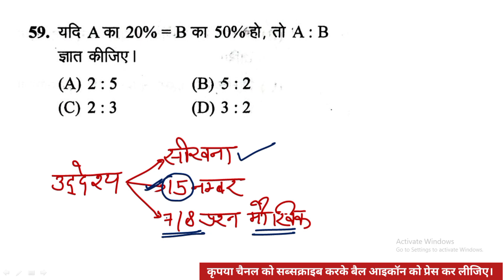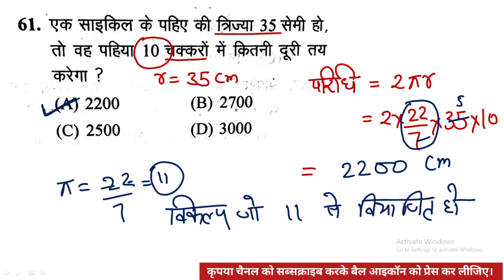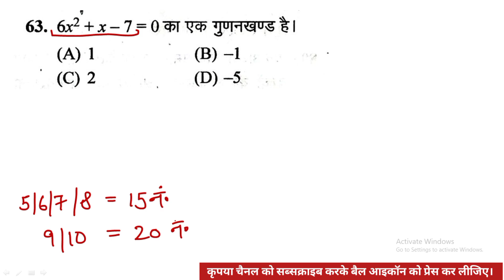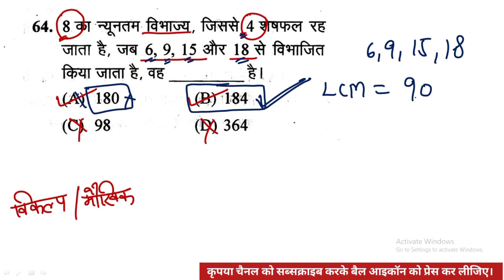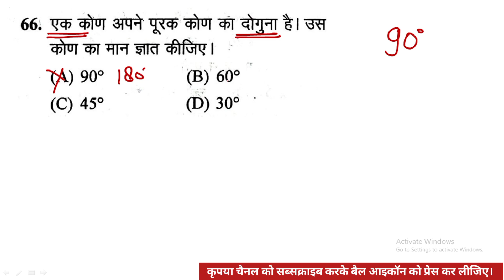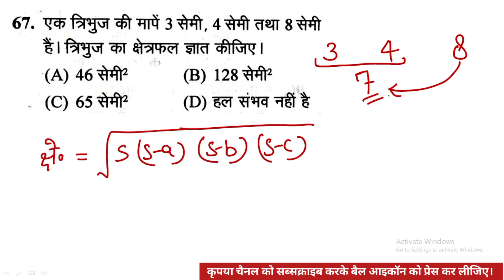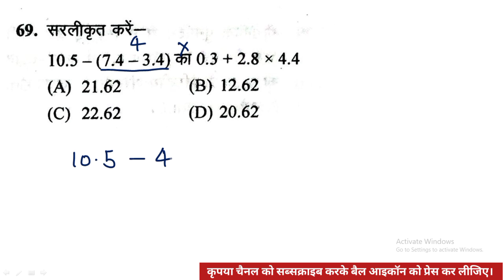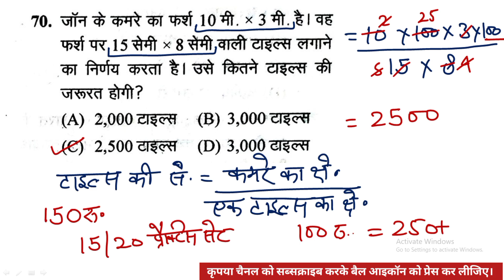सुपरटेट गणित प्रैक्टिस सेट- 31 || अग्रवाल पब्लिकेशन एग्जाम कार्ट || UP SuperTET Maths Practice Set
इस वीडियो लेक्चर में उत्तर प्रदेश की आगामी शिक्षक भर्ती परीक्षा उत्तर प्रदेश सुपरटेट के लिए गणित के 10 प्रश्नों को सॉल्व कराया गया है।
यह सभी प्रश्न आपके अग्रवाल पब्लिकेशन एग्जाम कार्ट से लिया गया है। यह बुक बहुत ज्यादा उपयोगी है सभी अभ्यर्थियों के लिए जो सुपर टेट की तैयारी कर रहे हैं। अगर आप डिटेल में पढ़ना चाहते हैं तो इस बुक को आप अपने नजदीकी बुक स्टोर से खरीद सकते हैं।

अग्रवाल पब्लिकेशन एग्जाम कार्ट
यूपीटेट गणित प्रैक्टिस सेट अग्रवाल पब्लिकेशन एग्जाम कार्ट
उत्तर प्रदेश सुपर टेट गणित प्रैक्टिस सेट
सुपर टेट गणित मॉक टेस्ट
सुपर टेट गणित मॉडल पेपर
उत्तर प्रदेश प्राथमिक स्तर सहायक अध्यापक भर्ती परीक्षा गणित प्रैक्टिस सेट
सुपरटेट गणित प्रैक्टिस सेट
UPSuperTET Maths Practice Set
सुपरटेट प्रैक्टिस सेट
चक्षु पब्लिकेशन
उत्तर प्रदेश सहायक अध्यापक भर्ती परीक्षा गणित प्रैक्टिस सेट
उत्तर प्रदेश सहायक अध्यापक भर्ती परीक्षा गणित मॉक टेस्ट
उत्तर प्रदेश सहायक अध्यापक भर्ती परीक्षा गणित मॉडल पेपर
उत्तर प्रदेश प्राथमिक शिक्षक भर्ती परीक्षा गणित प्रैक्टिस सेट
उत्तर प्रदेश प्राथमिक शिक्षक भर्ती परीक्षा गणित मॉक टेस्ट
उत्तर प्रदेश प्राथमिक शिक्षक भर्ती परीक्षा गणित मॉडल पेपर
सुपर टेट सहायक अध्यापक प्राथमिक स्तर गणित प्रैक्टिस सेट पेपर
यूपी सुपर टेट मैथ प्रैक्टिस सेट पीडीएफ
सुपरटेट मैथ प्रैक्टिस टेट प्राइमरी लेवल
SuperTET maths practice book
सुपर टेट सहायक अध्यापक भर्ती परीक्षा गणित प्रैक्टिस पेपर

super tet math classes
super tet math preparation
maths classes
uptet maths previous year question paper
uptet math previous year paper
supertet maths
chandra institute allahabad
supertet classes

सुपरटेट लेटेस्ट न्यूज़ 2022। supertet latest news। supertet kab hoga supertet news, up primary teacher latest news today, shikshak Bharti 2022 latest news, Super tet 2022, super tet kab hoga 2022, supertet kab hoga, super tet kab hoga, up prt new vacancy 2022,